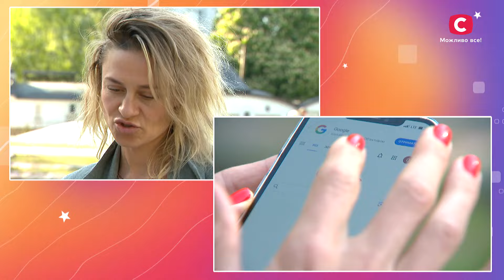Ольга Мартиновська розповіла, якого чоловіка шукає | Неймовірна правда про зірок 2023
Дивіться онлайн проєкт Неймовірна правда про зірок 2023 випуск 17. Відома шеф-кухарка й суддя проєкту МастерШеф дасть ексклюзивне інтерв’ю журналістці Мирославі Мандзюк. Ольга розповість, про якого чоловіка мріє, які б’юті-процедури робить, і як до неї ставляться в рідному селі. Не пропустіть найцікавіше – дивіться онлайн проєкт Неймовірна правда про зірок 2023 випуск 17.